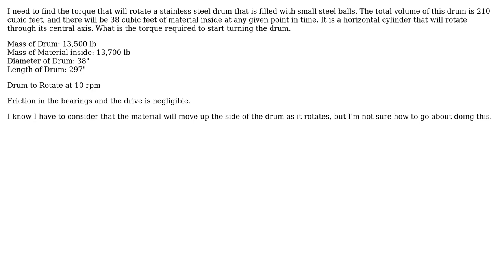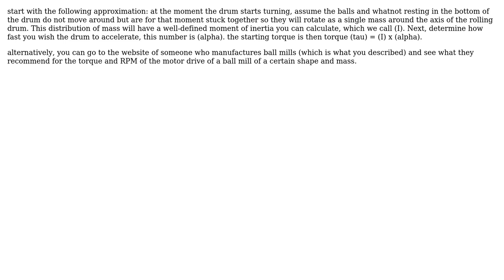Engineering: Torque Required to rotate a horizontal drum/cylinder with material inside